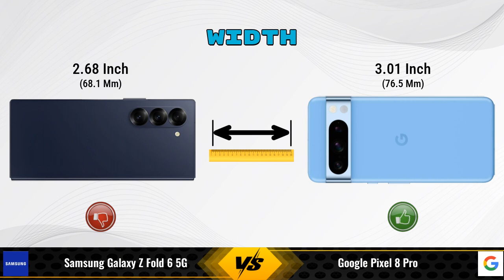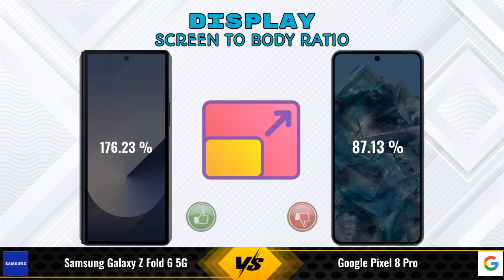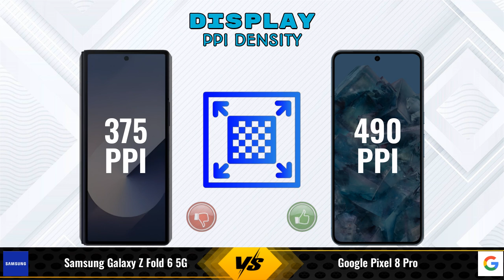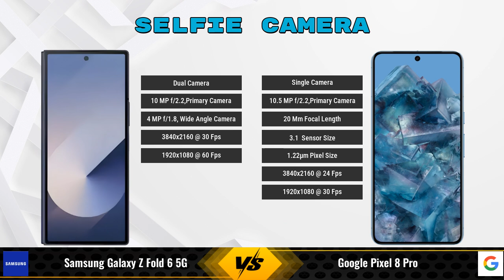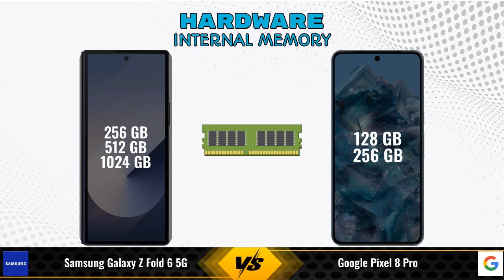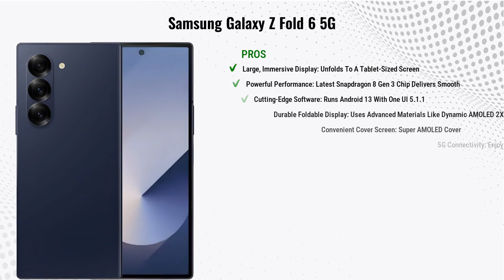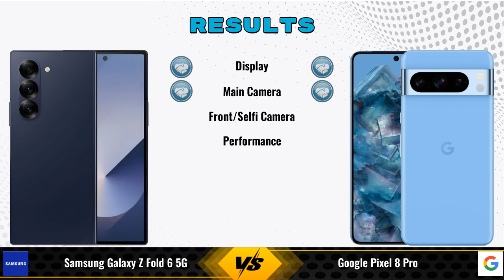Samsung Galaxy Z Fold 6 Vs Google Pixel 8 Pro || Full Comparison ? Which one is Best?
In this video, we provide an in-depth comparison between the Samsung Galaxy Z Fold 6 5G Vs Google Pixel 8 Pro.We cover all the key specifications, features, and performance aspects to help you decide which phone is better for your needs.

### Samsung Galaxy Z Fold 6 5G 12 GB / 512 GB Details:
- **Brand:** Samsung
- **Price:** 176999

- **Variants:**
12 GB / 512 GB - 176999
12 GB / 256 GB - 164999 (Flipkart)
12 GB / 1 TB - 200999 (Flipkart)

### Google Pixel 8 Pro 12 GB / 256 GB Details:
- **Brand:** Google
- **Price:** 113999

- **Variants:**
12 GB / 256 GB - 113999
12 GB / 128 GB - 106999 (Flipkart)

samsung galaxy z fold 6 5g 512gb vs google pixel 8 pro 256gb full specifications
google pixel 8 pro 256gb vs samsung galaxy z fold 6 5g 512gb full specifications
samsung galaxy z fold 6 5g 512gb vs google pixel 8 pro 256gb comparison
google pixel 8 pro 256gb vs samsung galaxy z fold 6 5g 512gb comparison
samsung galaxy z fold 6 5g vs google pixel 8 pro comparison
samsung galaxy z fold 6 5g vs google pixel 8 pro
google pixel 8 pro vs samsung galaxy z fold 6 5g comparison
google pixel 8 pro vs samsung galaxy z fold 6 5g
samsung galaxy z fold 6 512gb vs google pixel 8 pro 256gb comparison
samsung galaxy z fold 6 512gb vs google pixel 8 pro 256gb - in-depth comparison & review
samsung galaxy z fold 6 512gb vs google pixel 8 pro 256gb - which is better? full specs comparison
samsung galaxy z fold 6 512gb vs google pixel 8 pro 256gb - detailed review and specifications
samsung galaxy z fold 6 512gb vs google pixel 8 pro 256gb camera test
samsung galaxy z fold 6 512gb vs google pixel 8 pro 256gb speed test
samsung galaxy z fold 6 512gb vs google pixel 8 pro 256gb pubg test
samsung galaxy z fold 6 512gb vs google pixel 8 pro 256gb gaming test
samsung galaxy z fold 6 512gb vs google pixel 8 pro 256gb battery test
samsung galaxy z fold 6 512gb vs google pixel 8 pro 256gb charging test
samsung galaxy z fold 6 512gb vs google pixel 8 pro 256gb antutu benchmark
samsung galaxy z fold 6 512gb vs google pixel 8 pro 256gb durability test
samsung galaxy z fold 6 512gb vs google pixel 8 pro 256gb waterproof test
samsung galaxy z fold 6 vs google pixel 8 pro comparison
samsung galaxy z fold 6 vs google pixel 8 pro - detailed review and specifications
samsung galaxy z fold 6 vs google pixel 8 pro - which is better? full specs comparison
samsung galaxy z fold 6 vs google pixel 8 pro - in-depth comparison & review
samsung galaxy z fold 6 vs google pixel 8 pro camera test
samsung galaxy z fold 6 vs google pixel 8 pro speed test
samsung galaxy z fold 6 vs google pixel 8 pro pubg test
samsung galaxy z fold 6 vs google pixel 8 pro gaming test
samsung galaxy z fold 6 vs google pixel 8 pro battery test
samsung galaxy z fold 6 vs google pixel 8 pro charging test
samsung galaxy z fold 6 vs google pixel 8 pro antutu benchmark
samsung galaxy z fold 6 vs google pixel 8 pro durability test
samsung galaxy z fold 6 vs google pixel 8 pro waterproof test

### Competitor Comparisons:

Motorola Razr 50 Ultra(12 GB / 512 GB) - 99999 , Release Date :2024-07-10
Samsung Galaxy S24 Plus 5G 512GB(12 GB / 512 GB) - 109999 , Release Date :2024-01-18
Samsung Galaxy S24 Ultra 512GB(12 GB / 512 GB) - 139999 , Release Date :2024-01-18
Google Pixel 8 Pro 256GB(12 GB / 256 GB) - 113999 , Release Date :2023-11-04